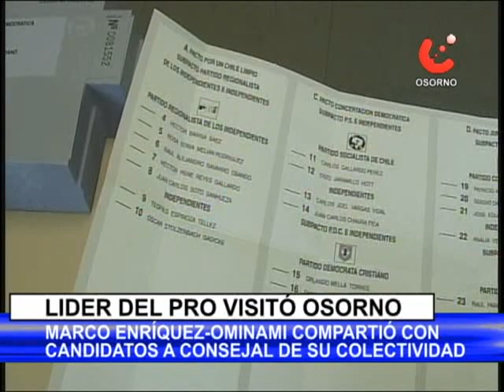NOTA MARCO ENRIQUEZ OMINAMI VISITO OSORNO 2012